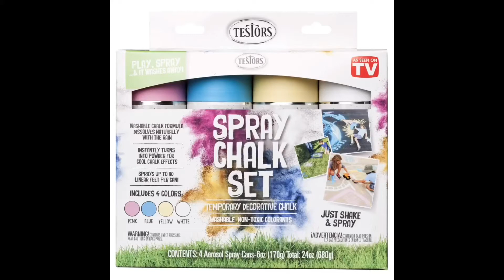‼️‼️‼️‼️SPRAY PAINT MY MOMMA CAR PRANK🤬🤯😳‼️‼️‼️‼️‼️‼️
Watch Chris & Jess first prank together😂😂